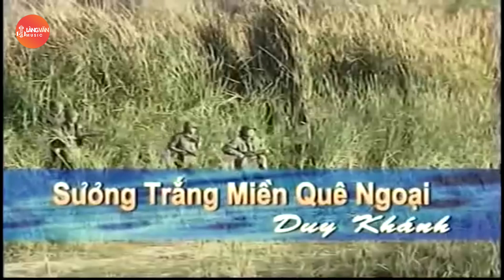LK Sương Trắng Miền Quê Ngoại, Những Ngày Xưa Thân Ái | Duy Khánh | Official Làng Văn Music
Bài hát: LK Sương Trắng Miền Quê Ngoại, Những Ngày Xưa Thân Ái
Ca sĩ: Duy Khánh
Tác giả: Đinh Miên Vũ - Phạm Thế Mỹ

Lời bài hát:

Lội bùn dơ băng lau lách xuyên đêm
Sương trắng rơi vai tôi ướt lạnh mềm
Chim muông buồn rủ nhau bay về đâu
Ngẩn ngơ lũ vượn gọi nhau
Nào những khi ôm thép súng tê tay
Đăm mắt theo bao hư ảo thở dài
Nơi chốn xa buồn thương mẹ quẳng gánh
Em còn khêu sáng ánh đèn từ sương mai
Mẹ biết bây giờ con ngồi hố nhỏ
Gió hẹn mưa thề
Một khi con về quê ngoại xưa
Để mẹ nhắn lời thăm
Đường làng cũ năm nào khi con còn bé nhỏ
Theo mẹ đến trường
Giờ đây con đường xưa còn đó
Tóc liễu vờn gió ru buồn
Bận hành quân nên chắc khó thăm nhau
Nhưng có nhau như hơi thở vào đời
Tóc em còn có thơm hương cỏ may
Để anh nói chuyện ngày mai
Bạn bè anh theo lớp tuổi ra đi
Dăm đứa thân nghe tin chẳng trở về
Xin có em nguyện cầu cho đời anh
Đá mềm chân cứng để mẹ còn tương lai